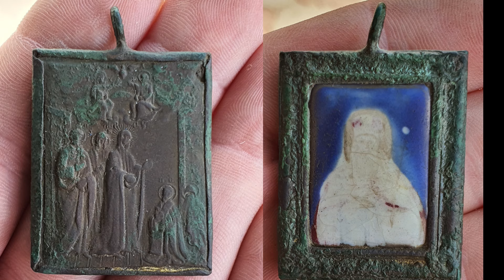Трек "Властелин Колец" от Михаила Борисова!